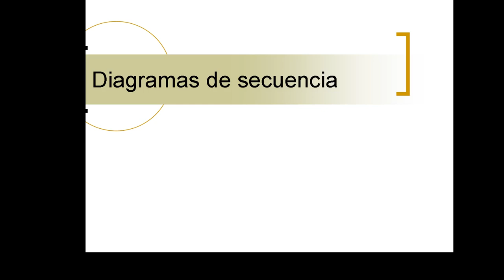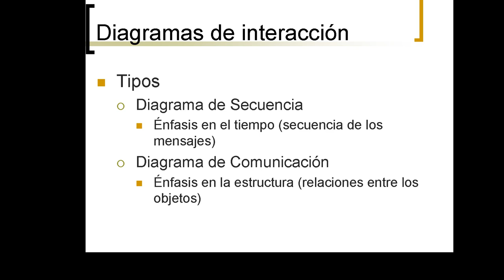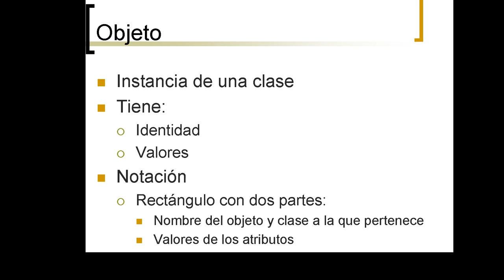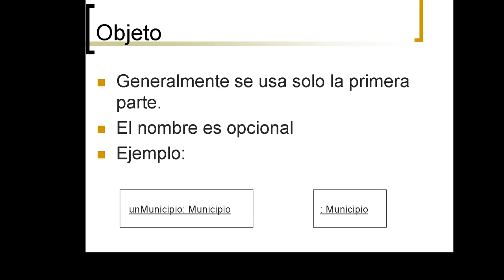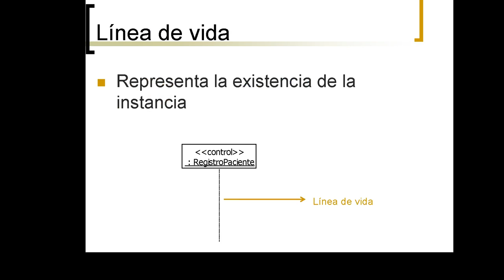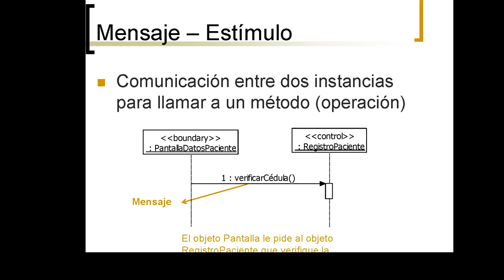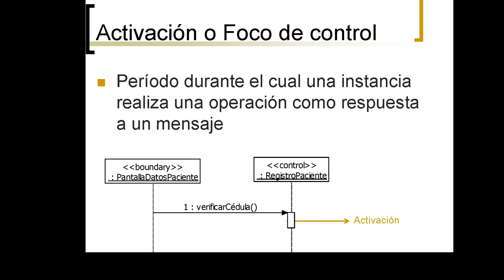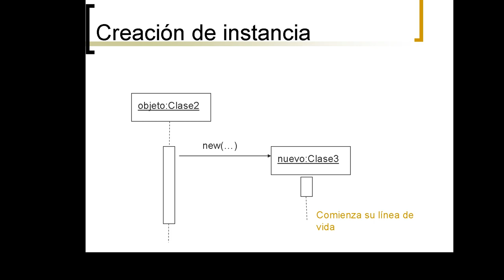Introduction to Analysis Sequence Diagrams (2/3) (Introducción a los diagramas de secuencia)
This video is about the general characteristics and notation of the Analysis sequence diagrams. Este video presenta la notación  general de los diagramas de secuencia del análisis.